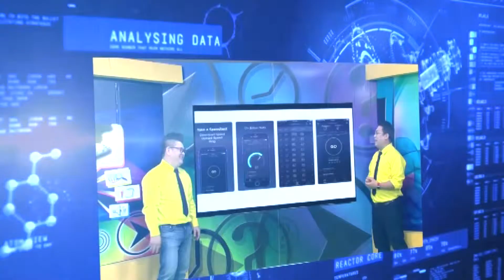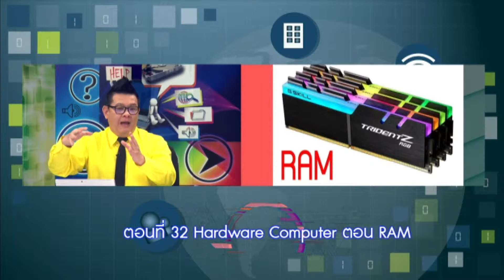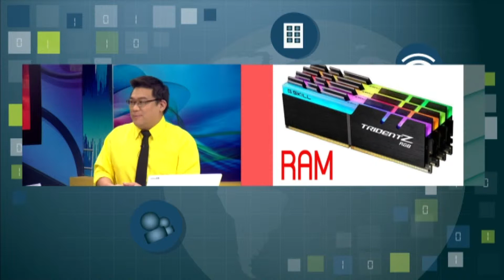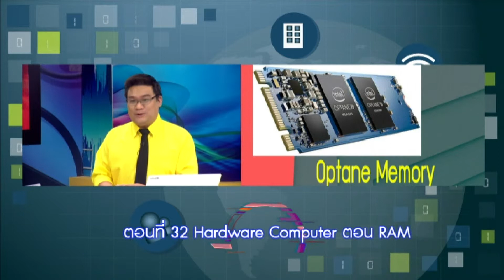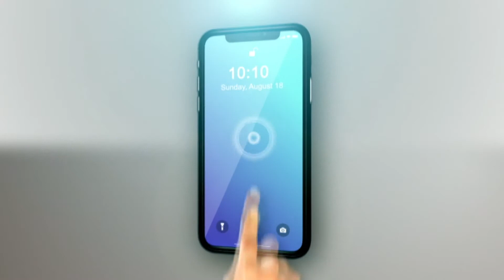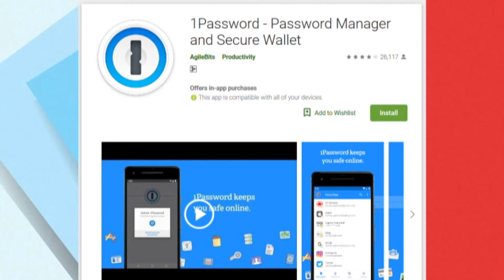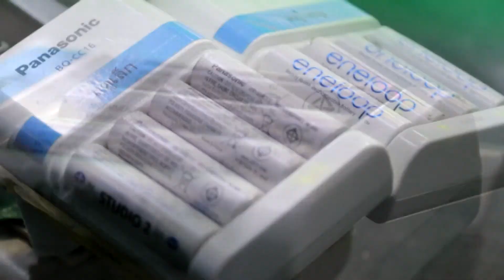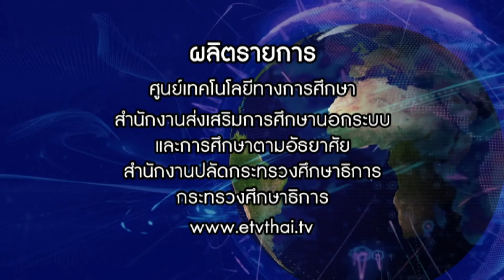รายการโลกดิจิทัล ตอนที่ 32 Hardware Computer ตอน RAM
รายการโลกดิจิทัล ออกอากาศทุกวันพฤหัสบดี เวลา 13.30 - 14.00 น.
ออกอากาศซ้ำวันเสาร์ เวลา 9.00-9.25 น.
พี่หลามจิ๊กโก๋ไอที , ปีเตอร์กวงควงมือถือ , อาจารย์ศุภเดช สุทธิพงศ์คณาสัย
“ดิจิทัล 4.0” และ “ดิจิทัลไทยแลนด์” เป็นวลีที่คนไทยเริ่มจะได้ยินบ่อยขึ้นในช่วงหลายปีมานี้ หลายคนอาจจะสงสัยว่าหมายถึงอะไร เกี่ยวข้องกับพวกเรายังไง ส่งผลอะไรต่อชีวิตเราบ้าง และประเทศไทยในตอนนี้อยู่ในยุคใด คนไทยมีชีวิตผูกติดกับดิจิทัลมานานแล้ว ไม่ว่าจะเป็นการใช้อินเทอร์เน็ต ซื้อขายออนไลน์ อีคอมเมิร์ซ ทำธุรกรรมการเงินผ่านแอพพลิเคชั่น การสื่อสาร ยุคดิจิทัล 4.0 เป็นยุคที่ความฉลาดของเทคโนโลยีทำให้อุปกรณ์ต่างๆสื่อสารและทำงานกันเองได้อย่างอัตโนมัติ เทคโนโลยีในสามยุคแรกที่กล่าวไปเปรียบเสมือนเป็นแขน ขา ให้แก่มนุษย์ เป็นเทคโนโลยีที่ช่วยเหลือ อำนวยความสะดวก หยิบจับ คำนวณ ประมวลผมให้มนุษย์ มีแขน ขา แต่ไม่มีสมองเป็นของตัวเอง ในยุค 4.0 เทคโนโลยีถูกนำมาพัฒนาต่อยอดเพื่อลดบทบาทของมนุษย์ และเพิ่มศักยภาพของมนุษย์ในการใช้ความคิดเพื่อข้ามขีดจำกัด สร้างสรรค์พัฒนาสิ่งใหม่ๆ โดยจะใช้ชื่อยุคนี้ว่าเป็นยุค Machine-to-Machine เช่น เราสามารถเปิด-ปิด หรือสั่งงานอื่นๆกับเครื่องใช้ไฟฟ้าในบ้านตัวเองผ่านแอพลิเคชั่นโดยไม่ต้องเดินไปกดสวิตช์ หรือตัวอย่างที่ถูกนำมาใช้งานจริงแล้วอย่างการพูดคำว่า “แคปเจอร์” กับแอพถ่ายภาพในสมาร์ทโฟน โทรศัพท์ก็จะถ่ายรูปให้อัตโนมัติโดยที่เราไม่ต้องกดถ่ายด้วยซ้ำ หรือแม้แต่เทคโนโลยีซิมูเลชั่น Simulation จำลองสถานการณ์เพื่อฝึกอบรมพนักงาน วางแผนสถานการณ์โดยที่ไม่ต้องเดินทางไปถึงสถานที่จริง หรือเป็นสื่อการเรียนรู้แบบ Interactive เป็นต้นเทคโนโลยีและโลกดิจิทัลมักไปไว และเคลื่อนที่ไม่มีหยุด องค์กรจึงจำเป็นต้องปรับตัวให้ทันตามเทรนด์ พัฒนานวัตกรรมเพื่อต่อยอดธุรกิจบนการแข่งขันที่รวดเร็วและรอบด้าน จาก SME ให้กลายเป็น Smart Enterprise ที่มีศักยภาพสูงขึ้น จากบริการธรรมดาให้กลายเป็น High Value Service เพื่อความมั่นคง มั่งคั่ง และยั่งยืนของธุรกิจ ทุกหน่วยงาน จึงร่วมกันผลักดันสนับสนุนการพัฒนาคนเข้าสู่ยุคของการสร้างนวัตกรรมด้วยเทคโนโลยี เพื่อสร้างความเข้าใจรู้เท่าทันสื่อและสารสนเทศ สามารถใช้ชีวิตในสังคมโลกดิจิตอลได้อย่างมีประสิทธิภาพ
               ศูนย์เทคโนโลยีทางการศึกษาจึงจัดให้มีการผลิตรายการ “โลกดิจิทัล Digital world” ขึ้น ในรูปแบบของรายการโทรทัศน์เพื่อการศึกษา เพื่อให้ผู้ชมรู้เท่าทันการเปลี่ยนแปลงเข้าสู่โลกดิจิทัล และสามารถรองรับการเปลี่ยนถ่ายสู่วิถีแห่งยุคดิจิทัลต่อไป